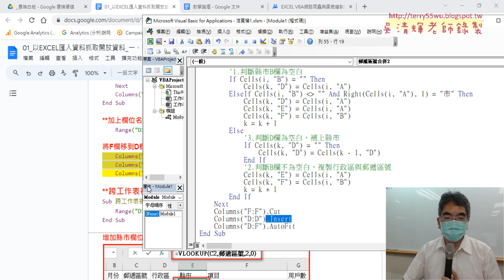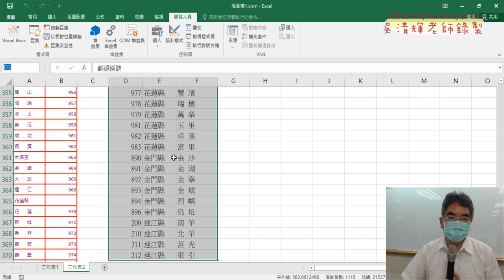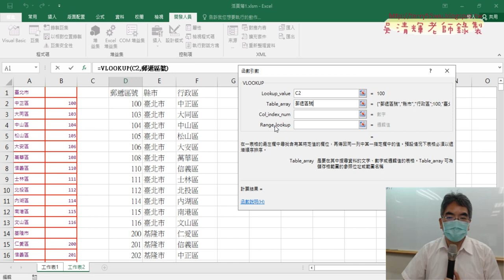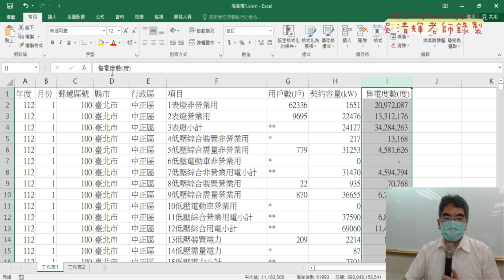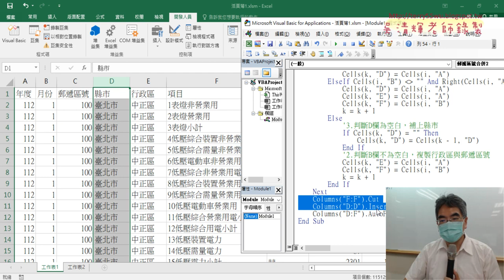04 調整欄未與定義名稱與用VLOOKUP查表